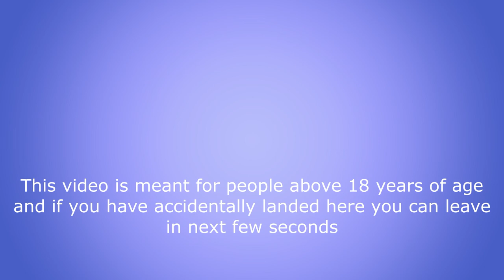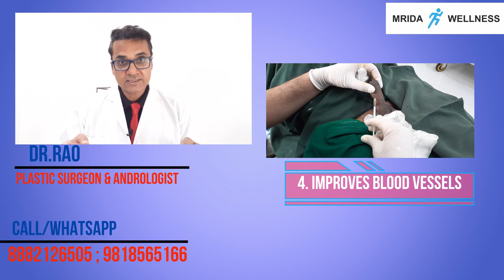Live video of P shot.देखिये p shot कैसे करते हैं.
P shot
erectile dysfunction treatment in delhi
erectile dysfunction treatment
erectile dysfunction cost in delhi
Ed treatment in delhi

In this video we have shown how P shot is performed for erectile dysfunction.